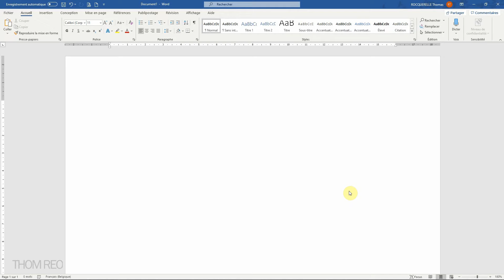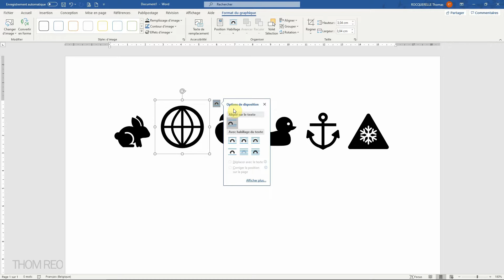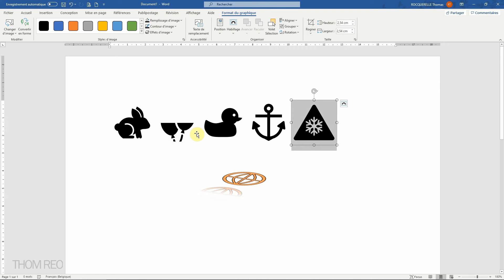Insérer des ICÔNES dans WORD et les modifier ou colorier - Tutoriel Office 365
Découvrons les icônes : des petits dessins, symboles, pictogrammes ou objets graphiques de très bonne qualité qui vous permettront d'illustrer vos documents facilement. Ils sont utilisables dans Word, Excel et Powerpoint.

Comment personnaliser une icône ? Changer la couleur ou la taille ?
Comment l'intégrer facilement dans n'importe quel texte ou création graphique ?
Comment donner un effet 3D ou un reflet ?

Chapitres :
00:00 Les catégories d'icônes
00:36 Rechercher une icône
00:48 Insérer des dessins et pictos dans Word
01:08 Modifier et déplacer l'icône
01:34 Gérer le format du graphique
02:30 Rogner le dessin

Thom Reo
Cours WORD en ligne